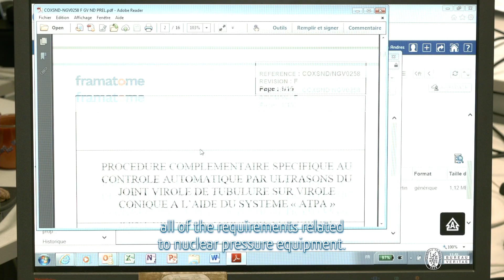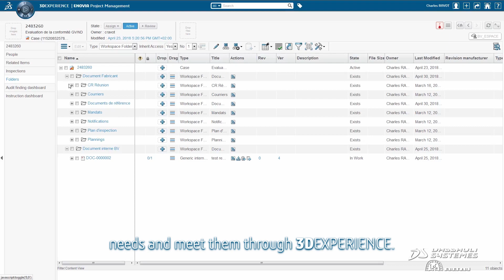Bureau Veritas - Transforming conformity assessment with 3DEXPERIENCE - Dassault Systèmes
Bureau Veritas - Transforming conformity assessment with 3DEXPERIENCE - Dassault Systèmes. Bureau Veritas uses Dassault Systèmes’ 3DEXPERIENCE platform to implement digital continuity from initial specifications to transport, installation and operation of pressure equipment in a nuclear facility. A single integrated platform of product information enables stakeholders to access and act on the latest version of product data, thereby accelerating certification cycle times and traceability.